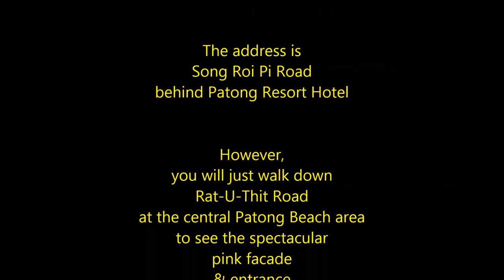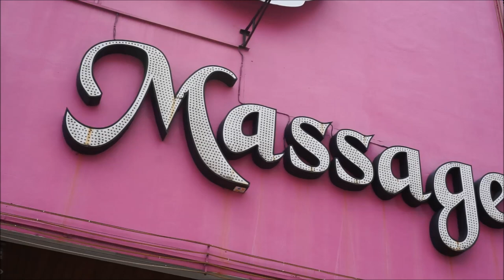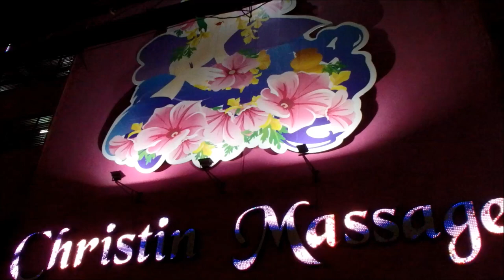Christin Massage, Patong Beach, Phuket (2018)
The largest and most famous soapy massage in Patong, Phuket.